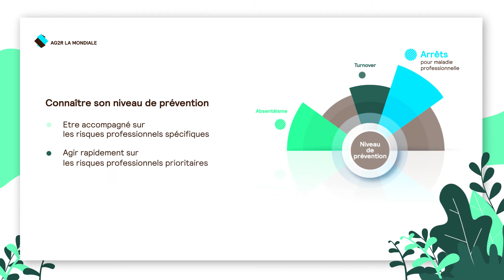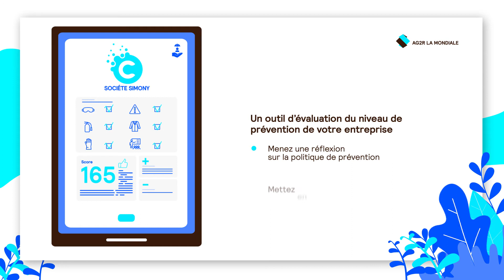Branchez-vous santé : évaluez le niveau de prévention des risques professionnels de votre entreprise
Dans le cadre du programme « Branchez-vous santé » d’AG2R LA MONDIALE, vous avez accès gratuitement à un pré-diagnostic en ligne vous permettant d'évaluer le niveau de prévention des risques de votre entreprise et ainsi d'identifier les actions à suivre pour réduire les risques.

➽ Qui sommes-nous ?